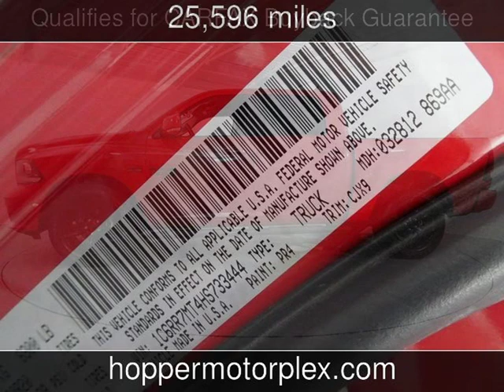2017 Ram 1500 Night Used Cars - McKinney,Texas - 2019-04-08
See more details about this used car This 2017 Ram 1500 Night with 25,596 miles is for sale at Hopper Motorplex.